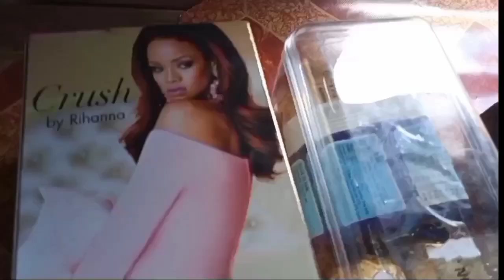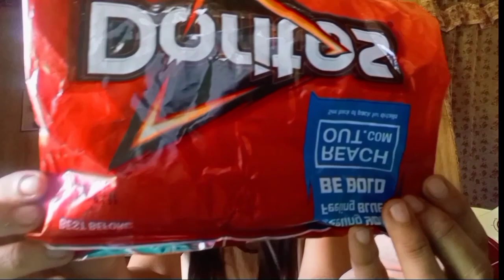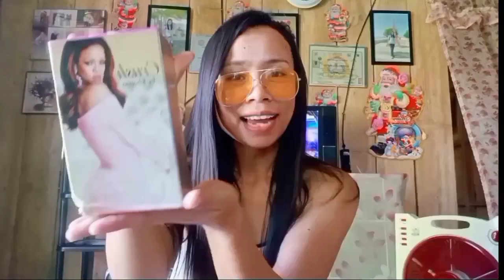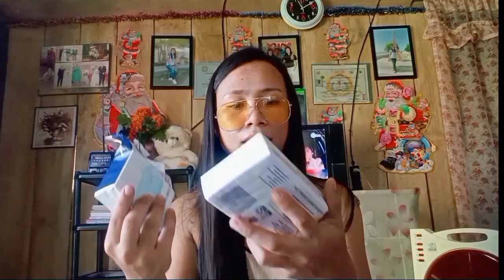Unboxing *UNKNOWN PACKAGE* from unknown PERSON'S. Super napakaganda at complete pa.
UNBOXING UNKNOWN PACKAGE from UNKNOWN person's. Ang Super Ganda.